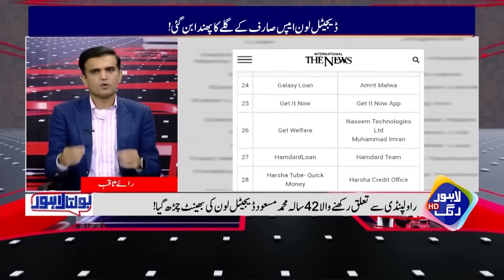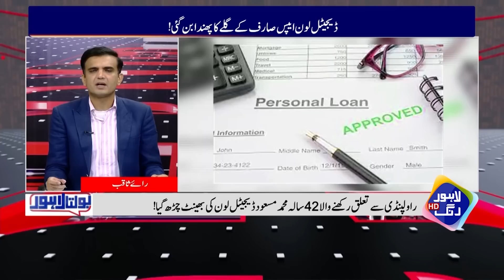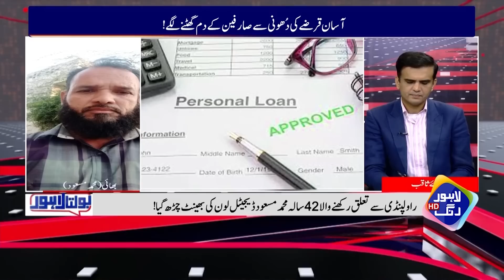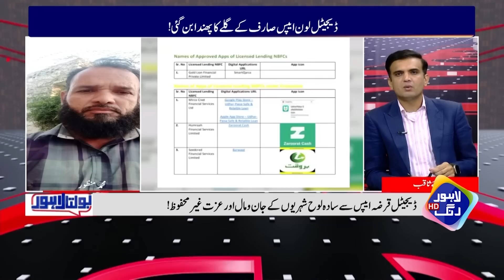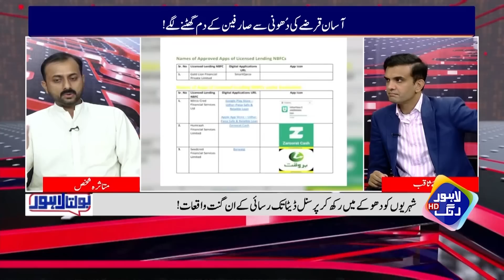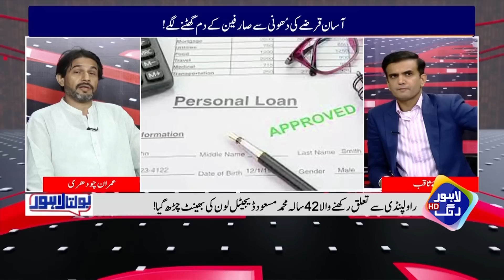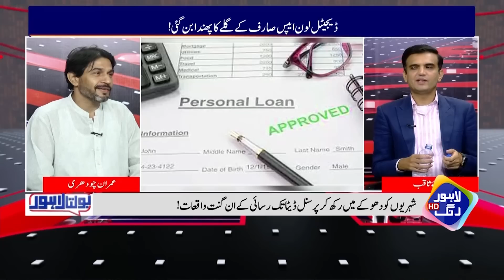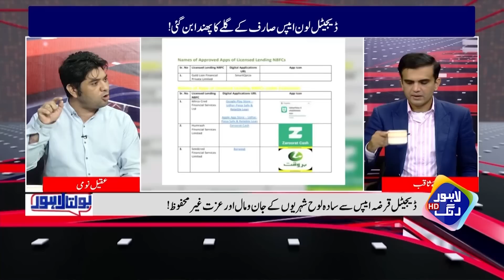Loan Application Wali Companian Logo Ki Zindagian Nigalny lagi | Bolta Lahore | 12 July 2023